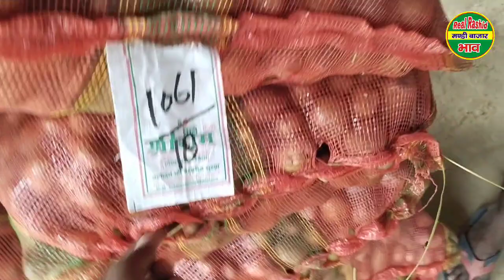अभी तक नहीं देखा ऐसा कोल्ड स्टोर || फर्रुखाबाद के संकिसा कोल्ड स्टोर से आलू का लाइव भाव || aalu